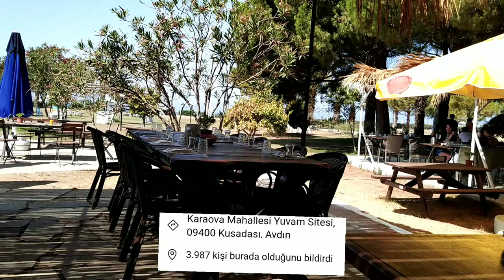BREAKFAST @MARCA ANTAKYA SOFRASI. KUŞADASI AYDIN TURKEY 2021.Fil-Turk Vlog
A unique Turkish breakfast @Marca Antakya Sofrasi. Located in Kuşadasi Aydin Turkey.
Families day out treat by my sister inlaw.